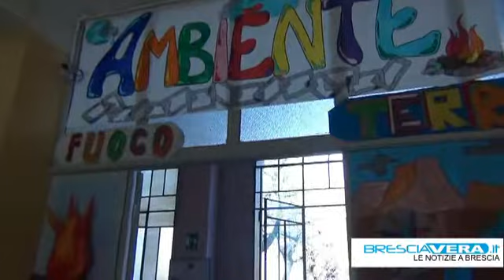Le pari opportunità vanno ''di moda''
''Le pari opportunità vanno di moda'' è il gioco di parole che racchiude il nome del nuovo progetto rivolto a alle donne bresciane in difficoltà e che, grazie alla collaborazione tra Istituto Razzetti di Brescia e la Cooperativa Sociale Aesse, aiuterà 20 donne nel crearsi una professionalità spendibile nel mondo del lavoro. Grazie a figure professionali e competenti, le donne tra cui anche alcuni casi segnalati dai Servizi Sociali comunali, riceveranno in una prima fase del corso un insegnamento generale sulle tecniche di sartoria. Una seconda fase più specifica del corso sarà invece dedicata a sei donne selezionate di cui tre avranno la possibilità di essere inserite con un contratto di lavoro all'interno della sartoria in gestione alla Cooperativa Aesse.

Un percorso che "non si basa sui grandi numeri ma che vuole offrire possibilità concrete" spiega Bianca Frigoli, dirigente dell'Istituto Razzetti che ospiterà i corsi. Grazie a figure professionali ma anche grazie a mediatori e tutor, non solo sartoria ma anche insegnamenti su buone norme di comportamento nel mondo del lavoro, sulla sicurezza, sui diritti e doveri dei lavoratori. La prima fase dei corsi partirà il prossimo 28 marzo.

d.v.